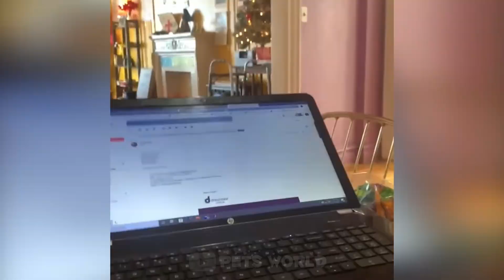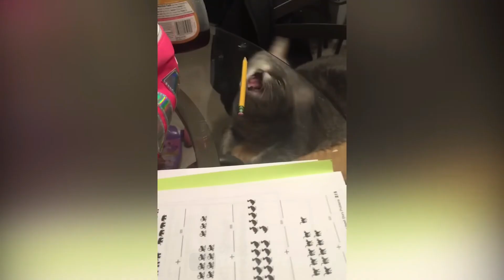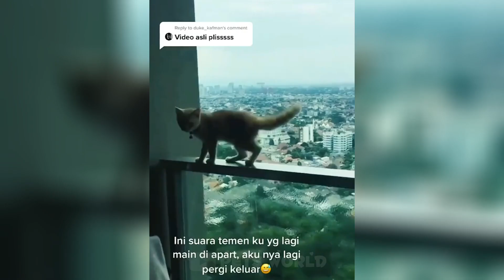Funniest Animals 2023 😂 Funniest Cats and Dogs Videos 😺🐶 Part 370 | Pets World